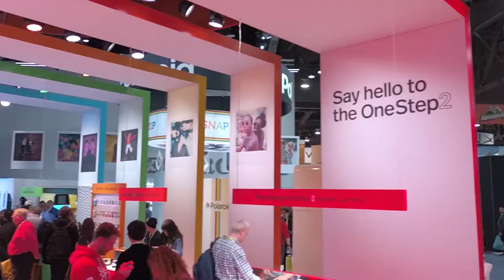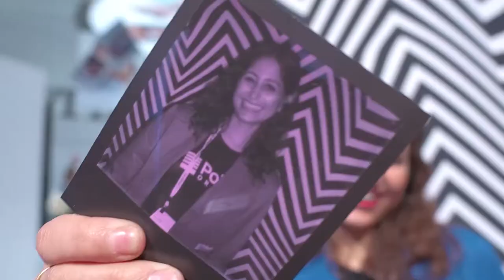Polaroid at CES 2018 | Samy's Camera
About Samy's Camera:

For over 40 years, Samy's Camera has been the leader in sales of high quality imaging products and the ultimate resource for the professional and amateur photographer. Knowledgeable sales staff, exceptional customer service, and an impressive up-to-date inventory are the reasons that Samy's Camera enjoys a loyal following. Samy founded Samy's Camera in 1976 with a vision for a full service store. This vision is exemplified in all of our locations including our flagship store on Fairfax Boulevard, with three floors stocked with the latest and most exciting selection of photographic, video and electronics equipment available.